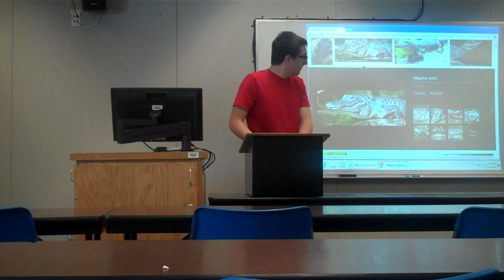Dennis (me)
For those of you who would like to know I did an informative speech on crocodiles.